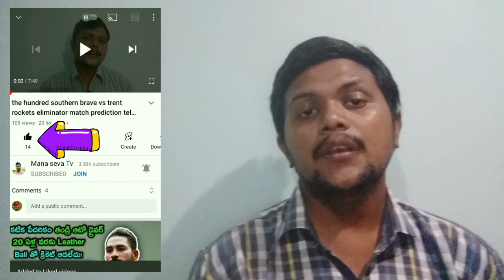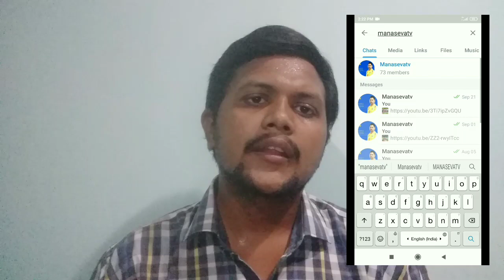ipl 2022 31st match | lucknow super giants vs challengers Bangalore match prediction telugu